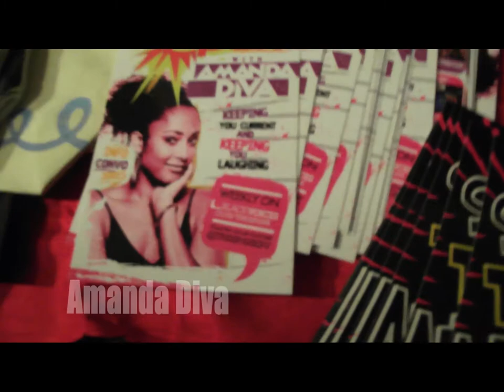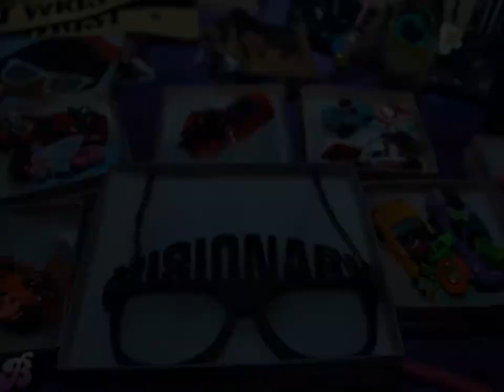Art Episode ::: #20 "Presents ::: Ladies Love at the PANDA NYC